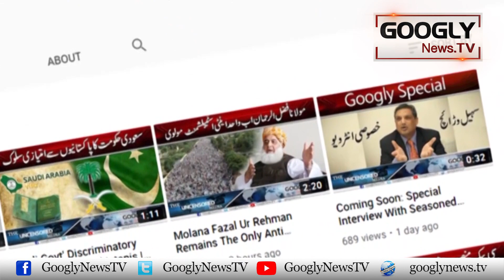Mein Ghalat Bhi Karoon Tau Mera Kutta Mera Sath Daita Hai: Imran Khan | Googly News TV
Mein Ghalat Bhi Karoon Tau Mera Kutta Mera Sath Daita Hai: Imran Khan